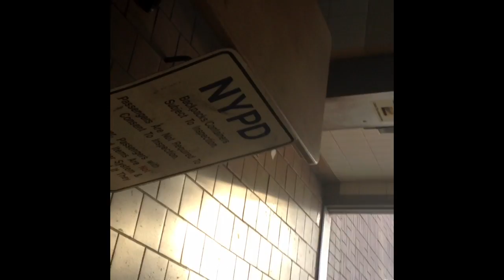Peaceful Streets Project NYC Refuses A Backpack Search On Subway